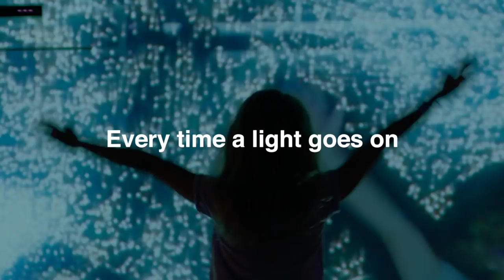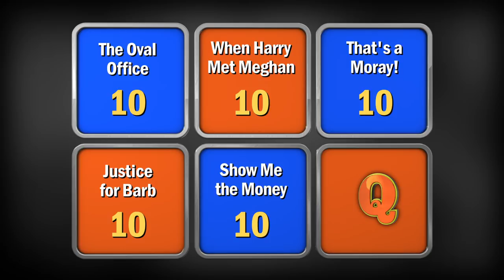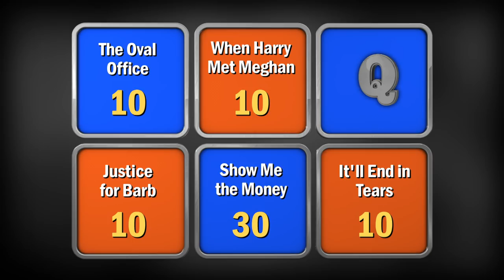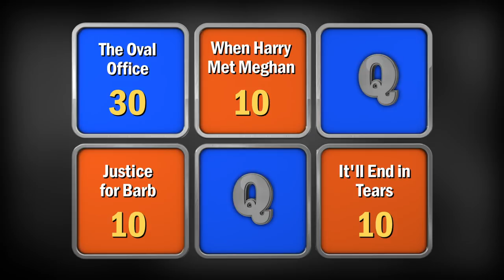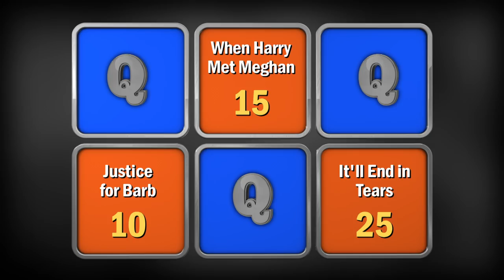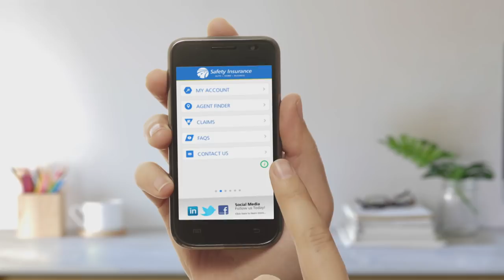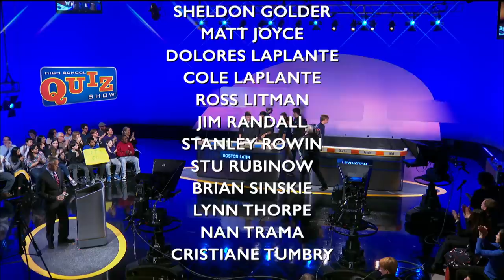High School Quiz Show | Boston Latin VS Lexington (1001)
In the Season 10 opener, first time competitors Boston Latin School take on series regular Lexington High School. Can Boston Latin overcome the Minutemen and earn the first victory of Season 10? Watch now to see who moves on!

Intro 0:00
Toss-up Round: 2:50
Meet the Teams: 10:00
Head-to-Head: 11:40
Category Round: 14:03
Lightning Round: 22:47

Follow Us